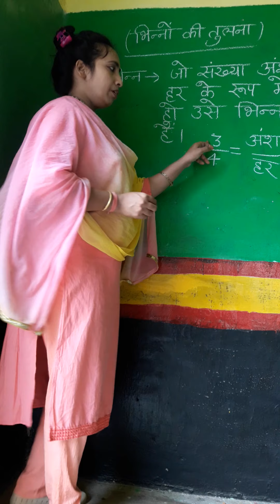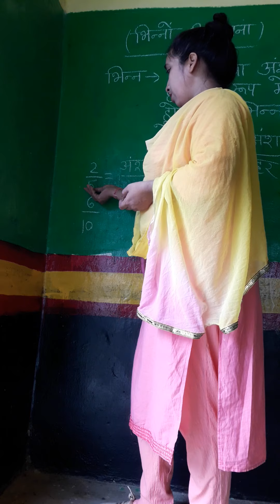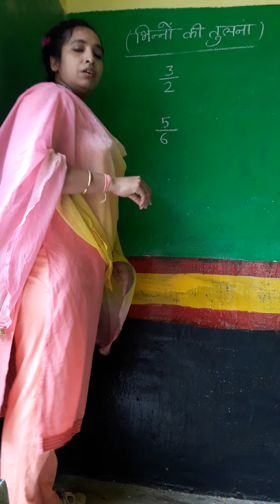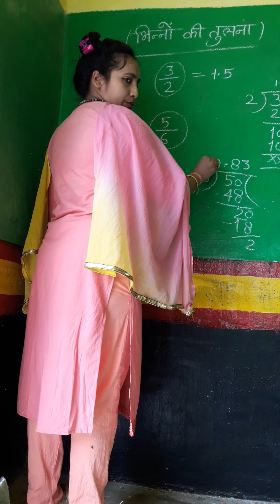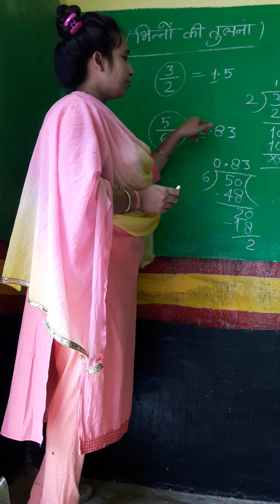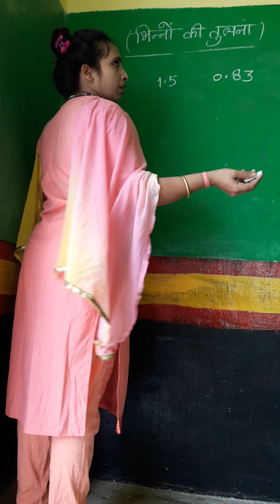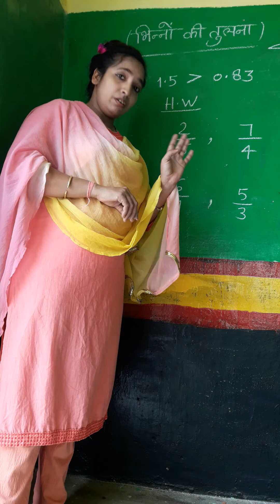Bhinno ki tulna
Online class during lockdown by Rajneesh P.S kalyanpur